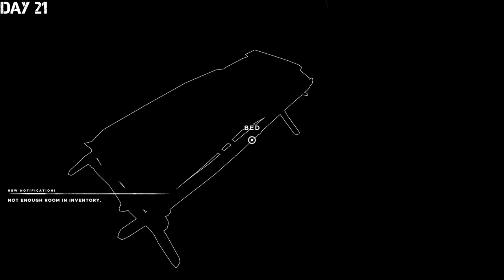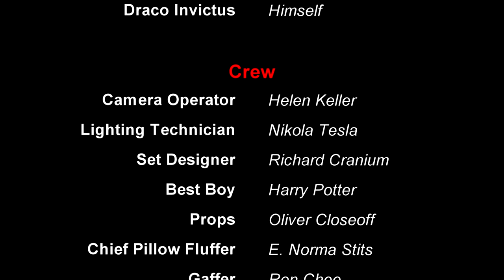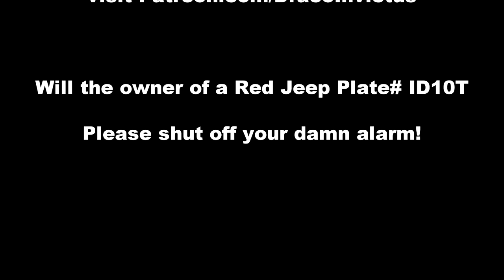Let's Play Stranded Deep🚣🏽Ep10🦈 Fish Traps Are A Trap!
Stranded Deep came to Gamepass in January of 2023. Always up for installing yet another survival game, I downloaded it. Within a couple hours I knew that I needed to be making a full series of Stranded Deep on the channel, so here we are.

I have one custom island set up in my world, and 1 mod to add an in-game map.

Telling me how I screw something up or could do something better is welcome, please avoid spoilers in the comments section as I've never played through the game before. Thanks.

♥♥ 𝐂𝐡𝐚𝐧𝐧𝐞𝐥 𝐒𝐮𝐩𝐩𝐨𝐫𝐭 ♥♥

►Faentur
►TruFlat
►Barbarian King

Click the Join button in any of my videos to see the different tiers of support available. All badges and emotes are available for our lowest tier.

Following a severe plane crash caused by unknown circumstances, the player wakes up to find that they are the lone survivor of the ordeal. With nothing but their skills and what they can find in the environment, they must survive in the islands of the Pacific.

Throughout their journey, the player will encounter many exotic views, many hazards, and many of the ocean's fauna: lush coral reefs, vast sights, an abundance of fish and marine life, as well as more significant features such as sharks and even whales. Though these sights may capture the awe and attention of the player, they must steer clear of many things; some may poison, while others will outright kill the player.

Survival on the islands will determine whether or not the player has the necessary skills needed to thrive on such a vast but empty environment. The player will need to keep themselves satiated on food and water in order to prevent them from starving. Crafting also becomes a key skill when surviving, as different tools are needed for different purposes. axes and hammers can be used for building. Shelters can be erected to decorate any island, and crude vehicles can be crafted to aid the player in travel.

Along with using the available resources found on land, the player may also choose to explore the waters in search of supplies left behind by past explorations. The leftover remnants of ancient ships and crashed planes and their cargo can be discovered strewn around the islands.

»𝐌𝐲 𝐆𝐞𝐚𝐫«

»𝐌𝐮𝐬𝐢𝐜«

»𝐒𝐨𝐜𝐢𝐚𝐥 𝐌𝐞𝐝𝐢𝐚«